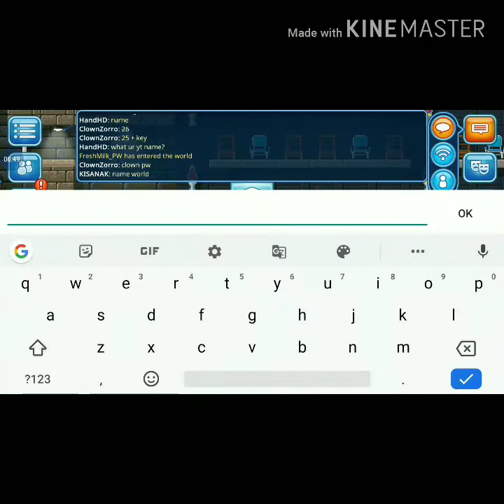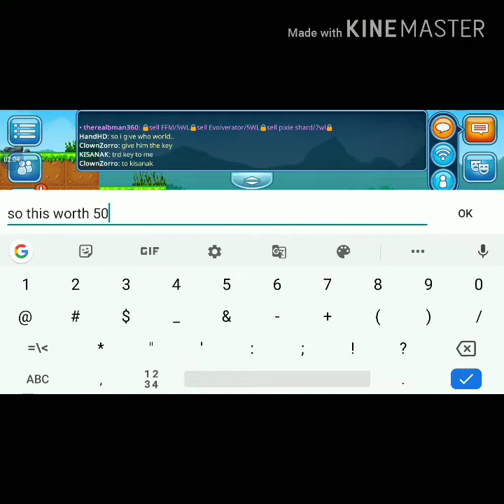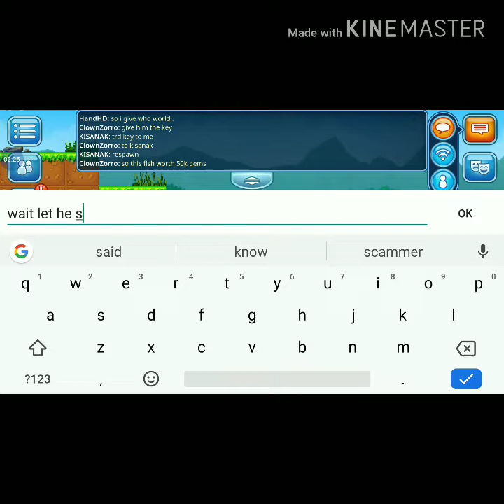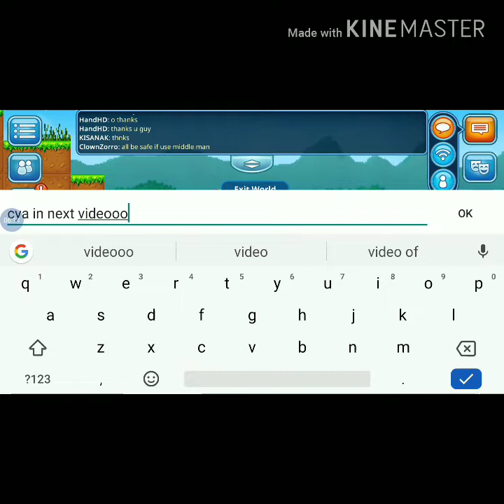MIDDLEMAN?? GONE WRONG??? PIXEL WORLD.